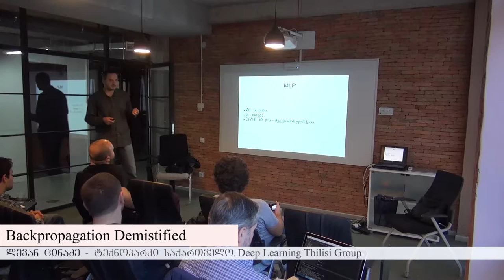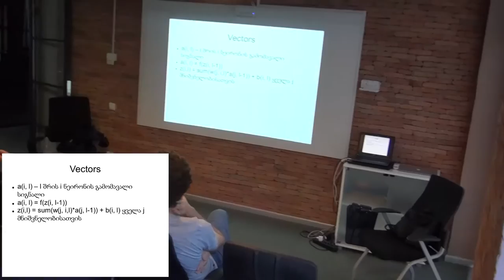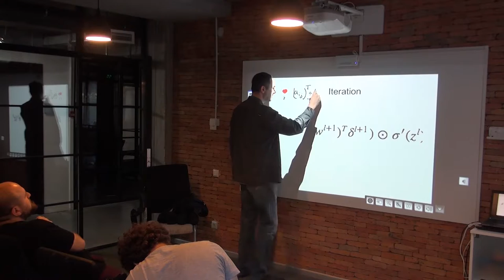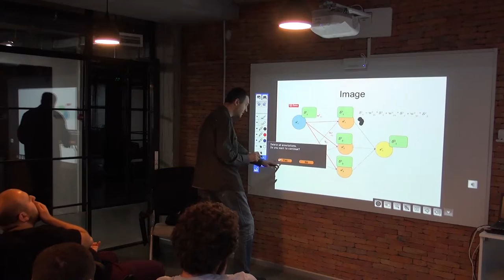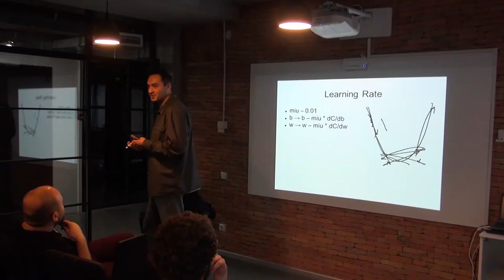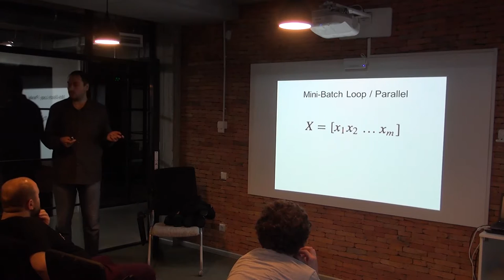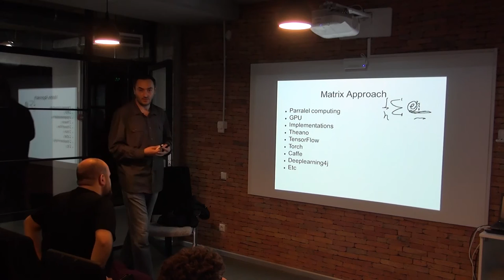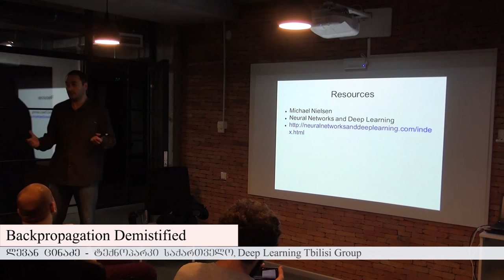ნეირონული ქსელები (უკუ გავრცელების ქსელები)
ნეირონული ქსელები (უკუ გავრცელების ქსელები) (შეხვედრა 3)